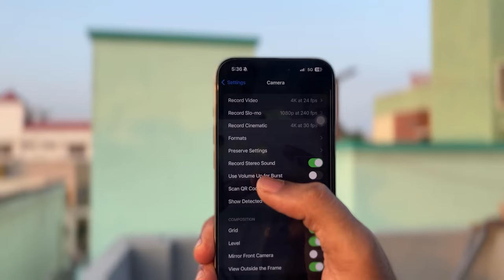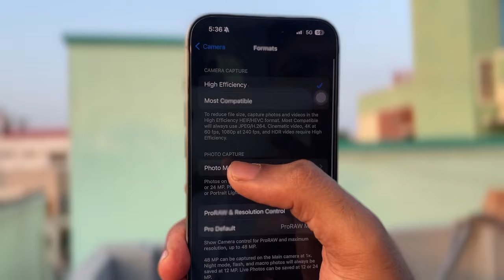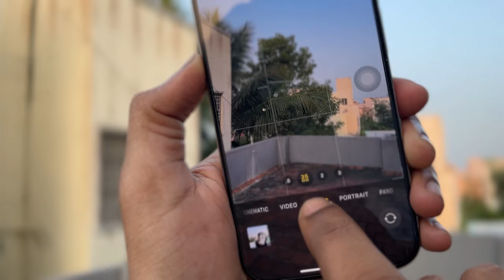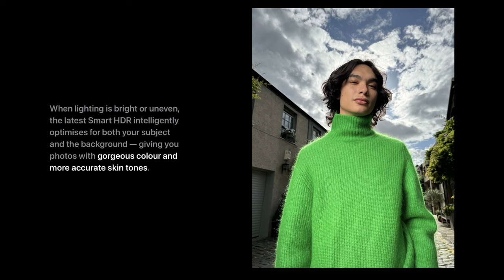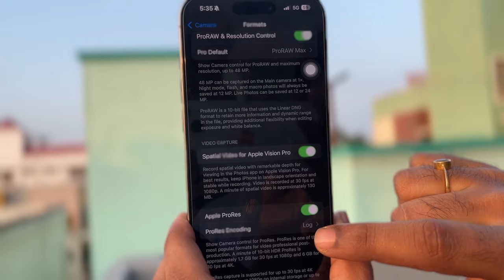iPhone 15 Pro Camera Review in Tamil || iPhone 15 Pro வாங்கலாமா?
In this video I have reviewed the iPhone 15 pro camera. In depth camera review is done. Reviewed about the Ultra wide, main camera and telephoto camera of iPhone 15 pro. Also talked about the focal length of iPhone 15 pro camera. Mainly explained the pro res log video in iPhone 15 pro.

Video About: iPhone 15 Pro Camera Review in Tamil || iPhone 15 Pro வாங்கலாமா?